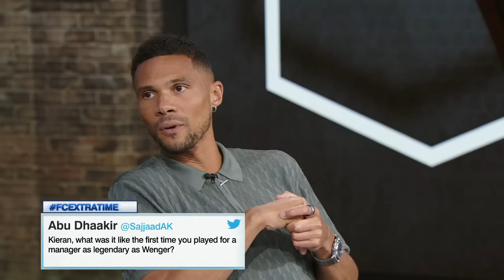Realistic goals for Lionel Messi & Inter Miami this season? | ESPN FC Extra Time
On today's edition of ESPN FC Extra Time, Dan Thomas is joined by Kieran Gibbs, Sebastian Salazar and Steward Robson to discuss:

0:00 Steward Robson needs a heli-
0:31 Realistic goals for Inter Miami?
2:26 Thoughts on Aaron Ramsdale?
4:47 Arsenal's depth vs. Man City
6:40 Easier to wind up: Seb or Stevie?
7:00 Seb vs. Stevie in their prime!?
8:58 Should Arsenal loan out Emile Smith Rowe?
10:49 Would Mbappe or Haaland come to MLS?
11:58 Seb calling players "dudes"
12:19 Playing for Arsene Wenger
14:05 Start, Bench, Drop: Ronaldinho, Neymar and Kaká